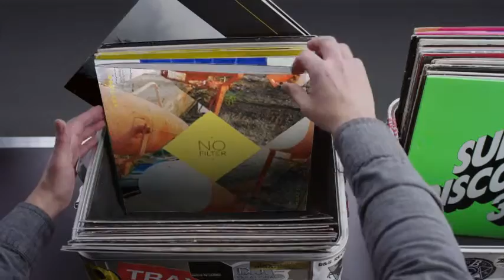Hashtag My Ass - Fiznas Record Box